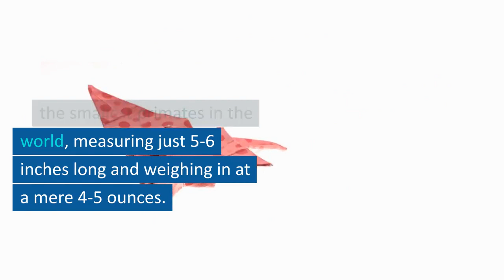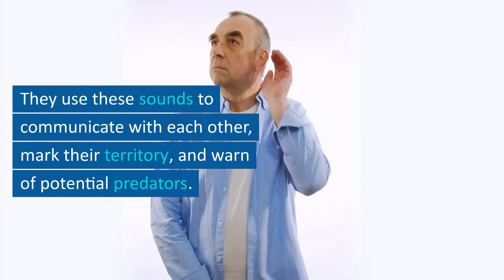"The Tiniest Monkeys on Earth: Discovering the World of Pygmy Marmosets"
In this episode of Yesterday's Legacy, we dive into the fascinating world of Pygmy Marmosets, the world's smallest monkeys. These tiny primates, native to the rainforests of South America, have captured the hearts of animal lovers everywhere with their big eyes and adorable demeanor.

Join us as we explore the life of Pygmy Marmosets, from their habitat and behavior to their unique physical features and social structure. Learn about their diet, communication methods, and the challenges they face in the wild.

We'll also take a look at the conservation efforts being made to protect these tiny creatures and their fragile ecosystem. Don't miss out on this informative and cute episode!